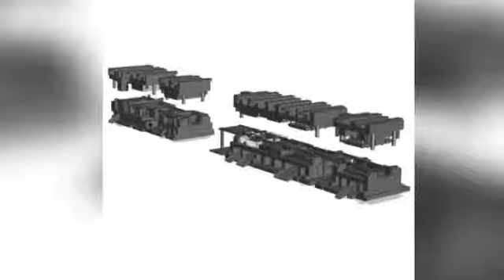mobile phohne progressive stamping dies moulds & dies 3